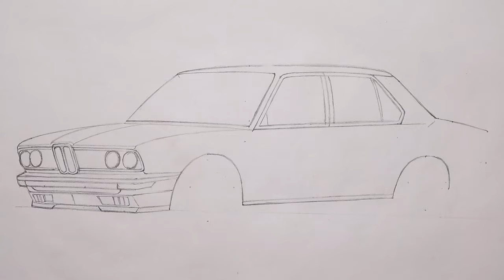Realistic Car Drawing - BMW E12 5-Series Sedan - Time Lapse - Drawing Ideas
Realistic Car Drawing - BMW E12 5-Series Sedan - Time Lapse - Drawing Ideas. This time I'm drawing a BMW E12 5-Series Sedan. It took me about 4 hours to draw. The E12 is the first generation of the 5-series. Since I really like old BMW cars, I wanted to draw it. This car would definitely be one I'd like to own one day along with all the other old BMWs. I think the coolest part of old BMW cars has to be the round headlights and the grill surrounding them. Anyway, I think this drawing turned out pretty nice. I especially like how the wheels turned out. Hope you enjoy the video! Let me know what you think about the drawing!

This drawing is a derivative of "Ian's BMW E12"

Songs:
- Gradient - Cxdy

Materials I used:
- Winsor&Newton Promarkers